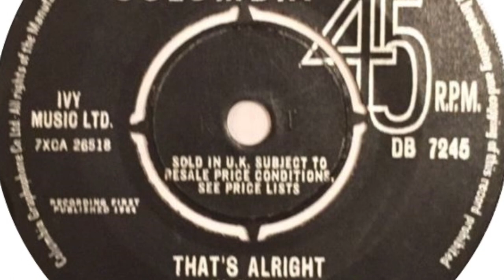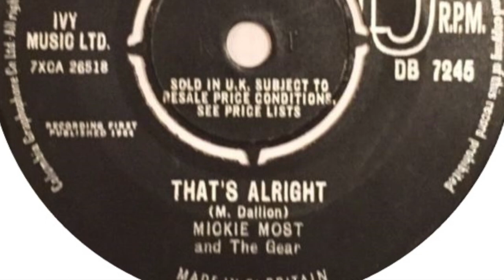Mickie Most And The Gear – That's Alright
Formed in 1964, United Kingdom. Featured here is the flip side of their only single 'Money Honey' released in 1964.

Members:
Mickie Most (guitar)
Micky Dallon (piano)
Alan Cartright (bass)